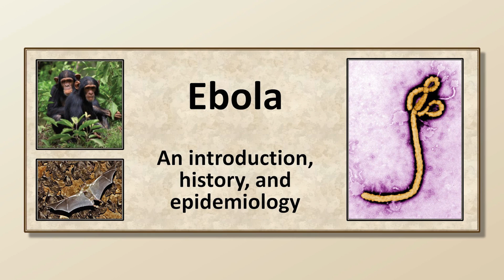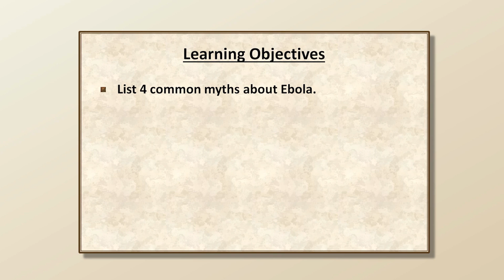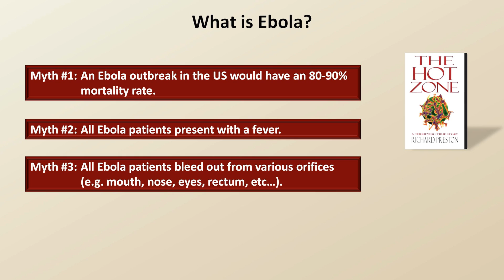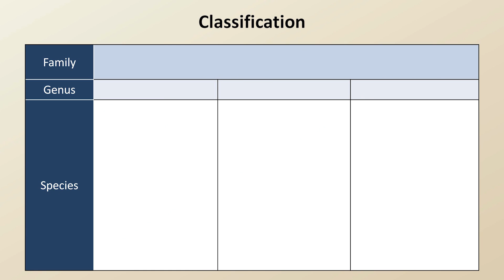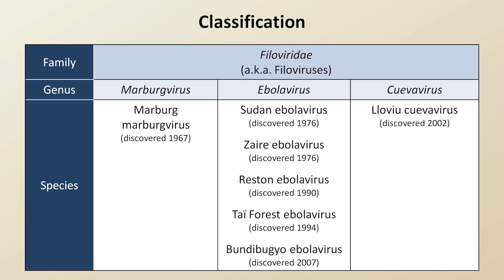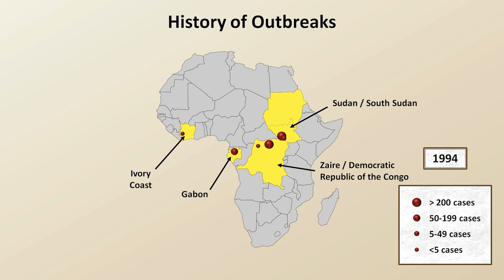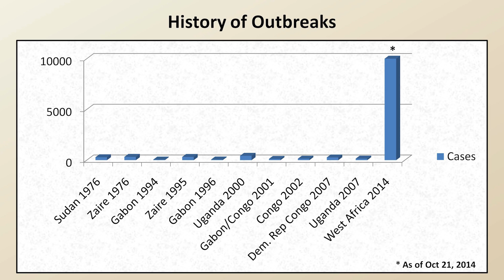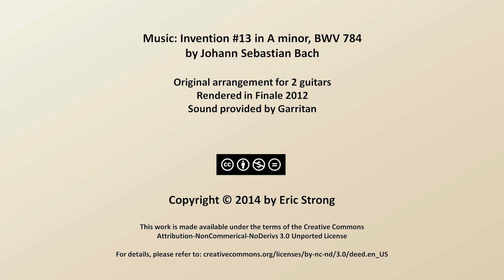Ebola - An Introduction, and History from Discovery to West African Epidemic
Part 1 of 2 video series on Ebola.  This part focuses on dispelling Ebola myths, as well as Ebola's history from discovery to the current West Africa epidemic.